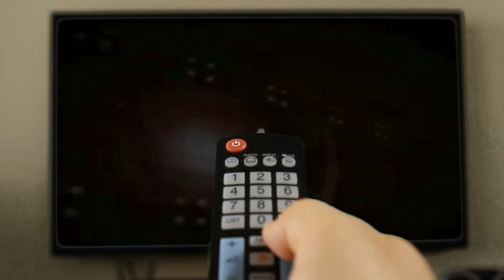WWE2K19 | WWF | Brian Pillman VS. The Undertaker | Gameplay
► ENGLISCH INFO:  • This Video contains a short Story
► Deutsch INFO:  • Dieses Video enthält eine kurze Story
► SINGLE MATCH ( 1 VS. 1 )
• Brian Pillman VS. The Undertaker

► CPU played: NO (Brian Pillman)
► PC Version including the following Modifications: